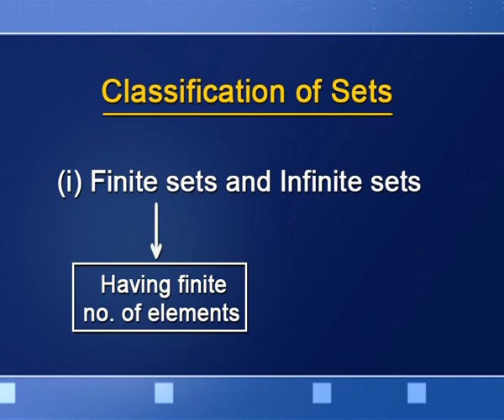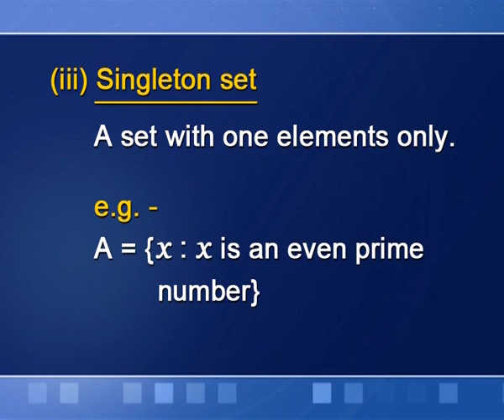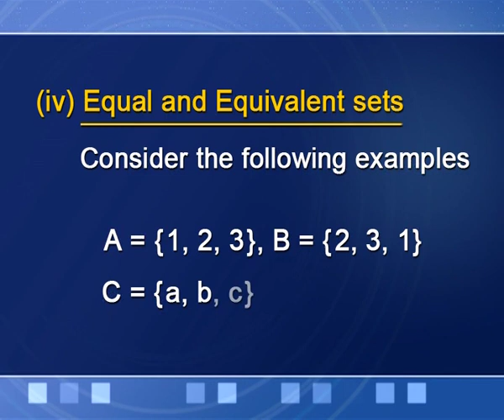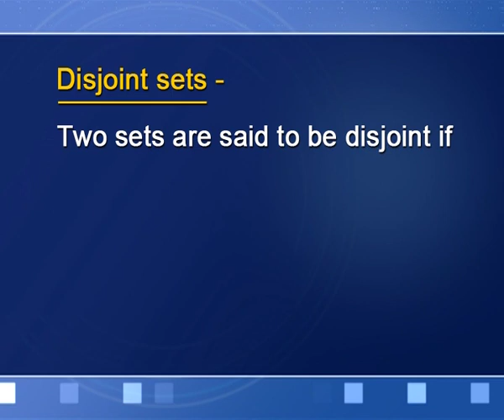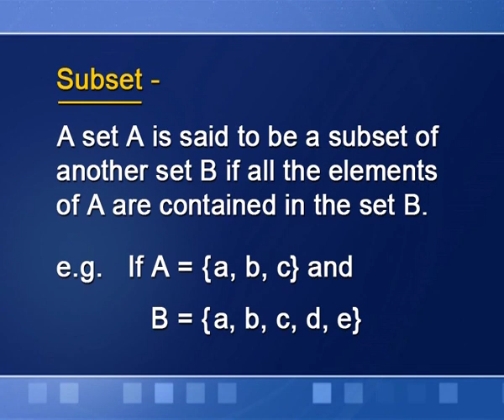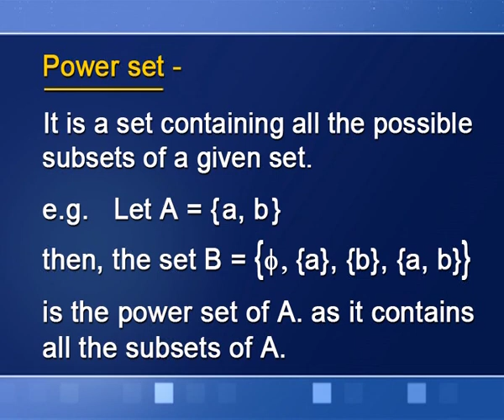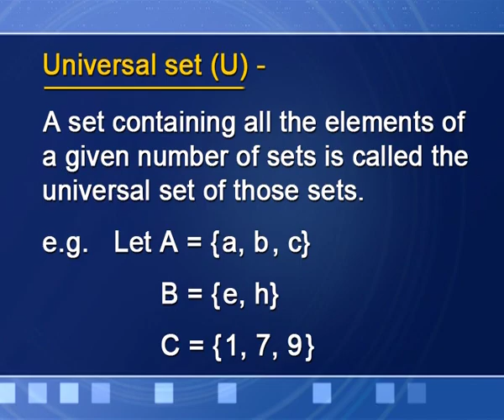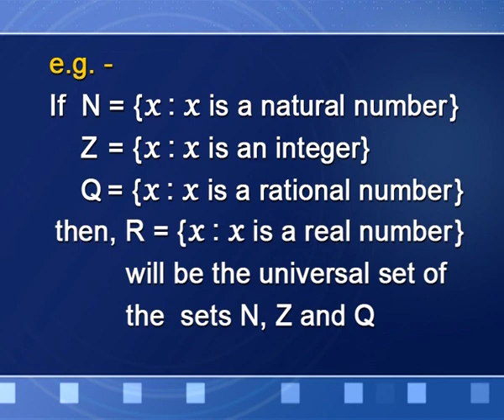Lesson 1 Sets Part II